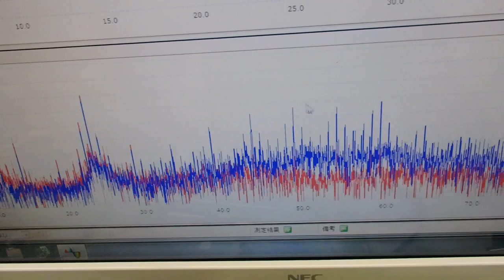メガヘルツの超音波発振制御プローブを利用した実験動画 ultrasonic-labo